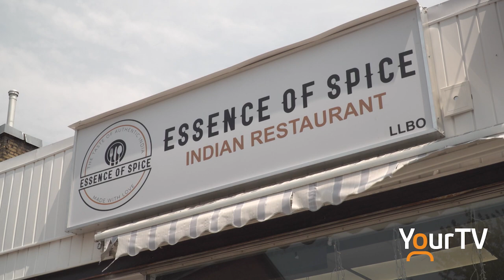New Indian Food Restaurant offers new options to Gravenhurst residents and visitors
Gravenhurst has a growing selection of food options with the newly opened Essence of Spice Indian Restaurant